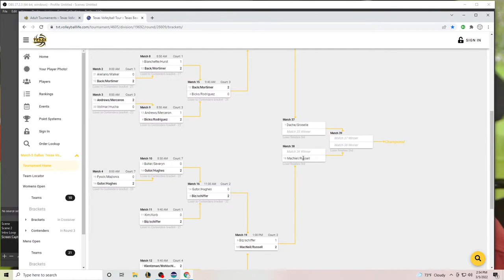TVT Dallas - Sandbar March 5th 2022 Klentzman/Wohlschlaeger vs Blanchette/Hurst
TVT Dallas - Sandbar March 5th 2020 Klentzman/Wohlschlaeger vs Blanchette/Hurst